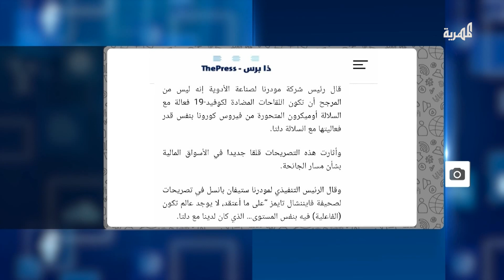أوميكرون.. سلالة جديدة من فيروس كورونا تصيب العالم بالهلع